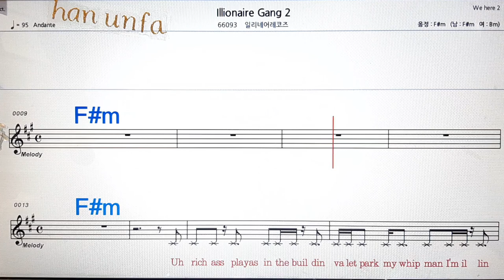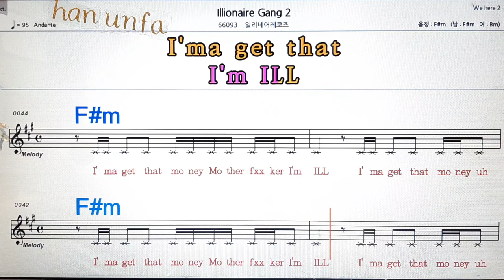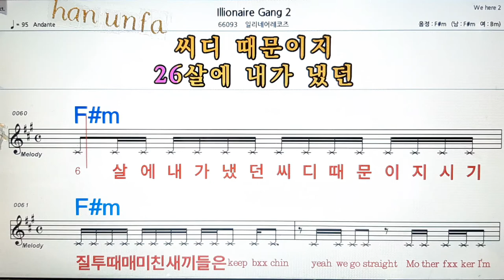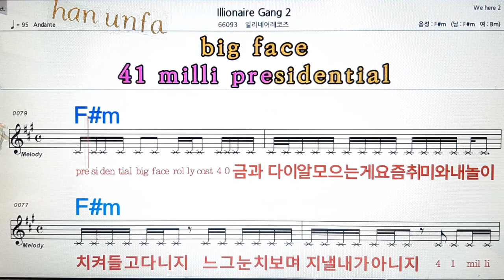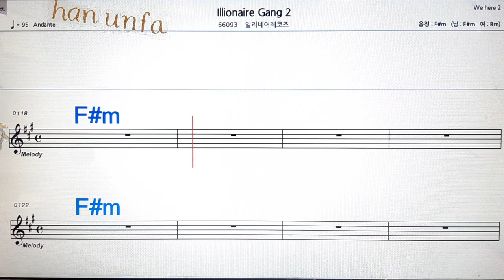Illionaire Gang 2/일리네이레코즈💋노래방, 통기타 , 코드 큰악보, 가라오케, 반주💖Karaoke, Sheet Music, Chord, MR